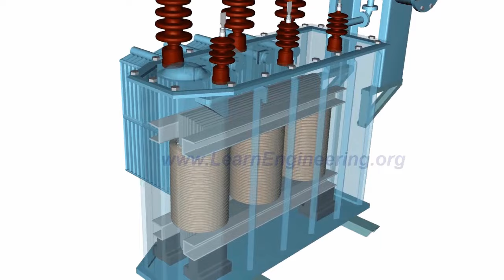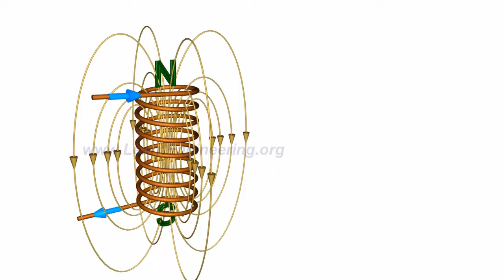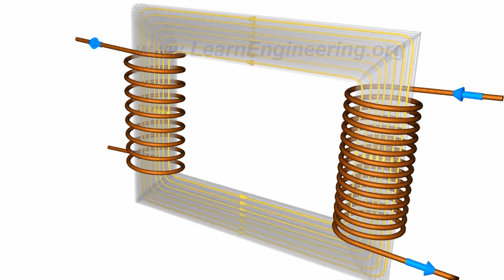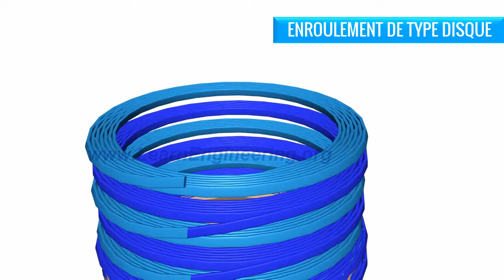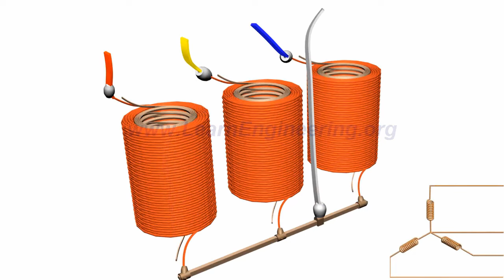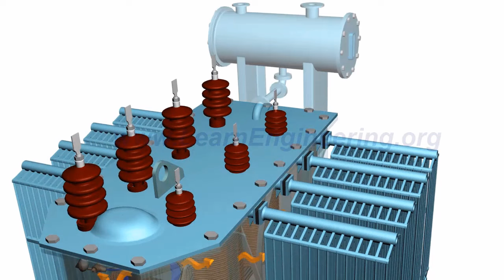Comment fonctionne un transformateur?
Les transformateurs sont capables de recevoir du courant alternatif à une certaine tension et de le transformer en une autre tension. De cette façon, ils permettent d’obtenir une meilleure efficacité de transmission tout en transférant la puissance sur de plus longues distances.